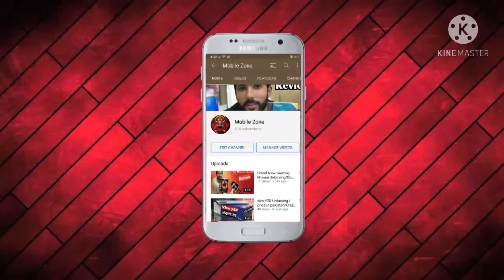Oppo F19 Pro Demo Phone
Well Come To Tech Mobile.
aj man ap ko is video man oppo f19pro ke demo k look dekah reaha hn jo k abhi abhi market man mew new model aya ha.